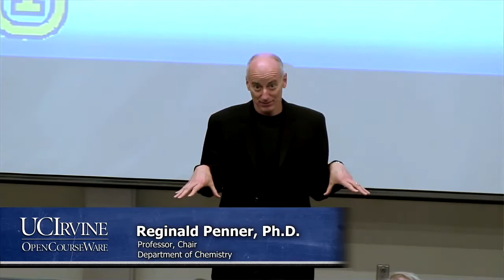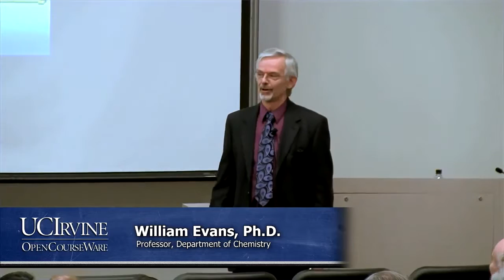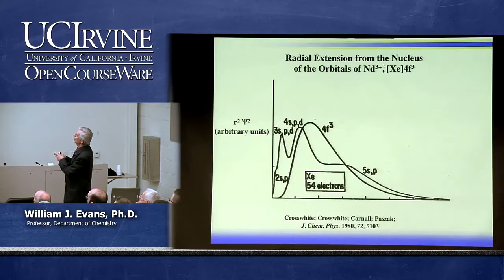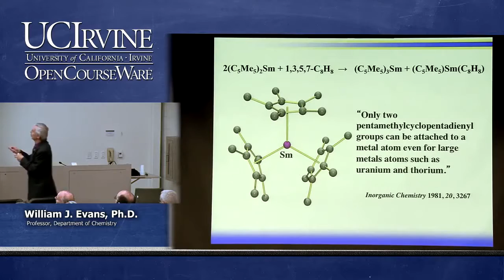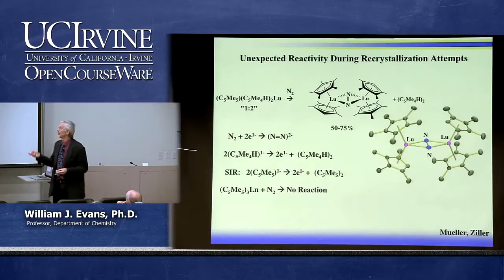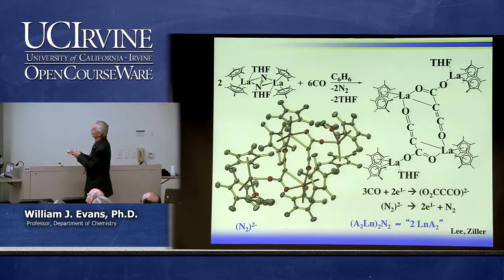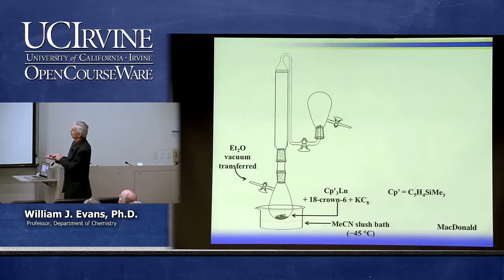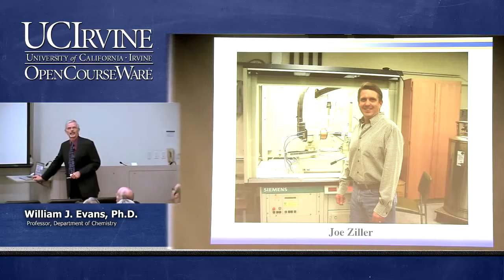The Importance of Questioning Scientific Assumptions